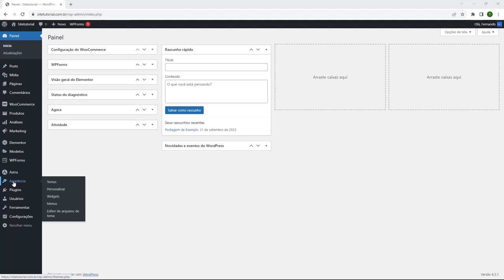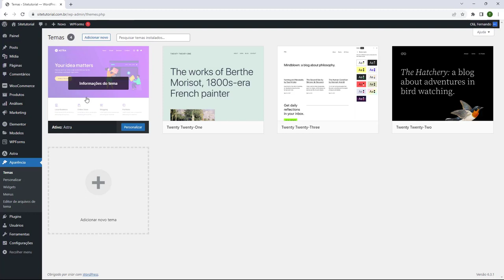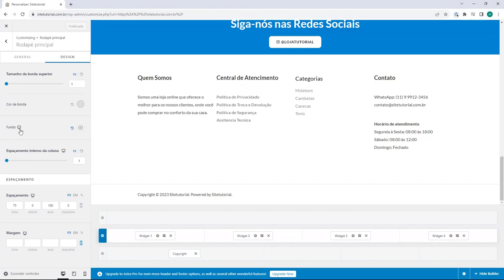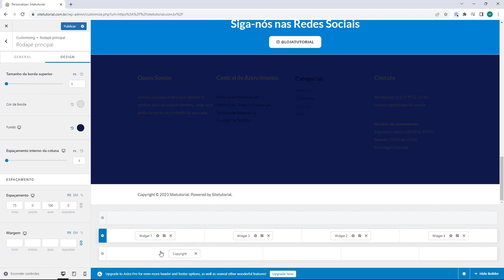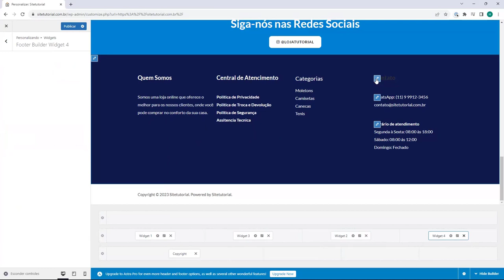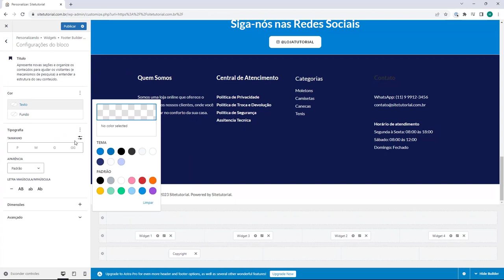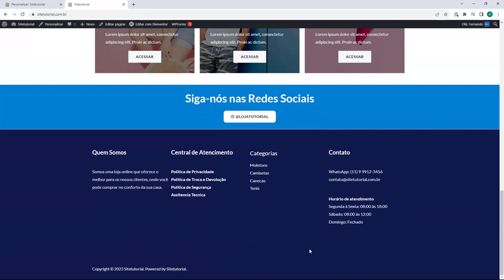Aula 44 – Alterar a cor do Rodapé no WordPress – Curso WordPress 2024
Curso WordPress Completo 2024 - Aula 44

Receba seu brinde de 30 dias gratis na Hospedagem da Serverdo.in
E use o CUPOM: HOST2B